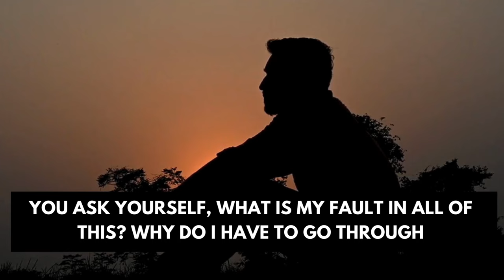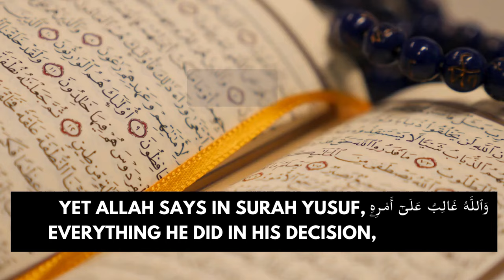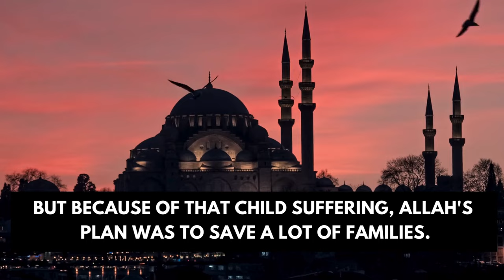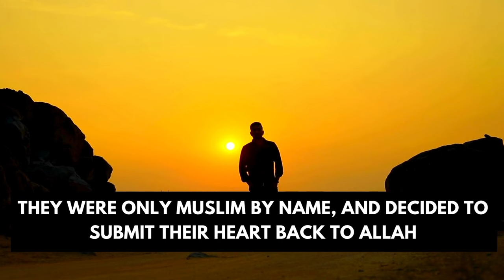Are you Facing Difficulties? Hear This True Inspiring Stories | Nouman Ali Khan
Why Allah Gives Hardship
Blessings and Hardships
Blessings in Pain
Inspiring Islamic Story
THE BLESSINGS ALLAH GIVES YOU THROUGH PAIN
2 ISLAMIC STORIES THAT WILL MOVE YOU
Islamic True Stories In English
Prophet Yusuf Story In English
Why Difficulties Come In Life
Dealing with Difficult Life Situations
Hardships In Life Islam
Healing Hearts Islam
In Times Of Hardships
Hardships in Life
Powerful Reminder
True Motivational Stories
True Inspiring Stories
True Inspirational Stories In English
Are you Facing Difficulties? Hear This